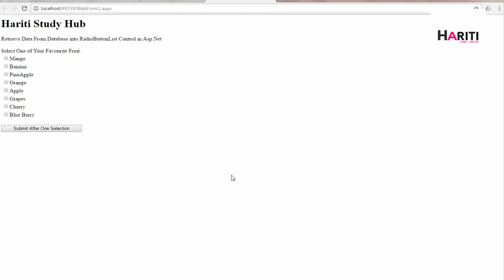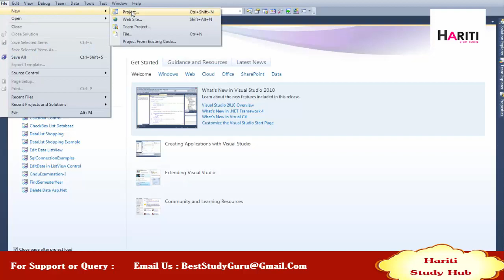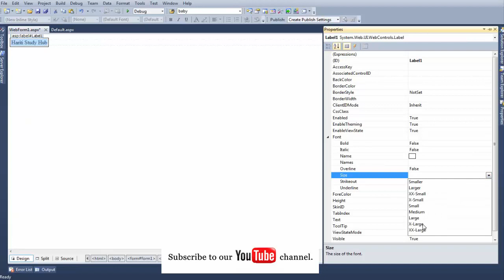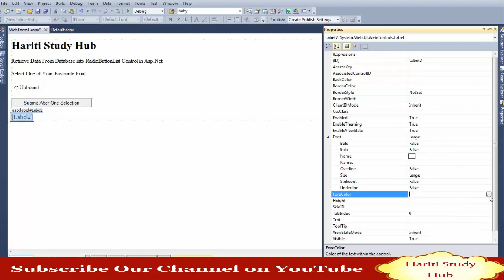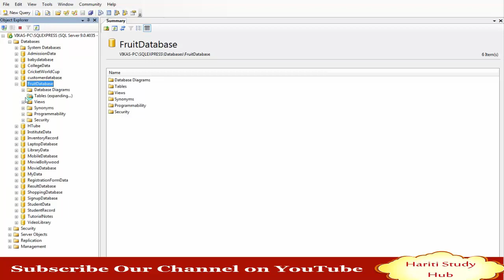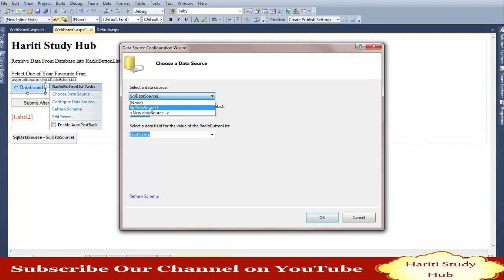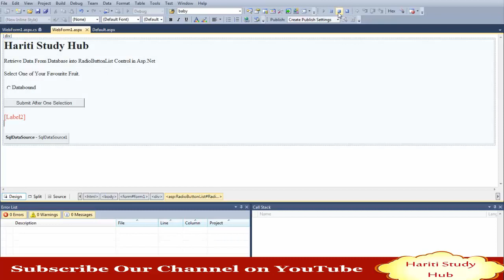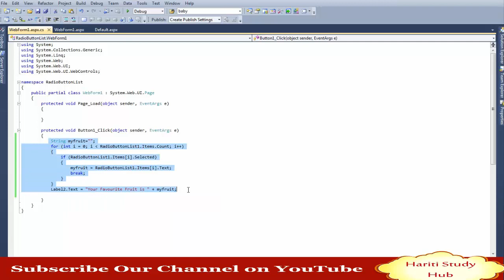RadioButtonList Control with Database Binding in Asp.Net C# | Hindi | Online Learning Classes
In This Video Tutorial of Asp.Net Programming Using C#, You will Learn How to Use RadioButtonList Control in Asp.Net to Retrieve Data From Database and Select One Option from group of radio buttons in radiobuttonlist control.

or

BestStudyGuru @ Gmail.Com